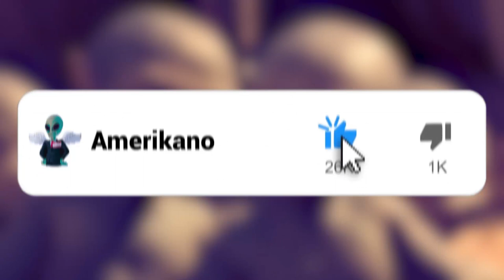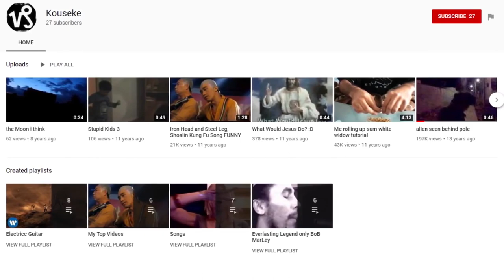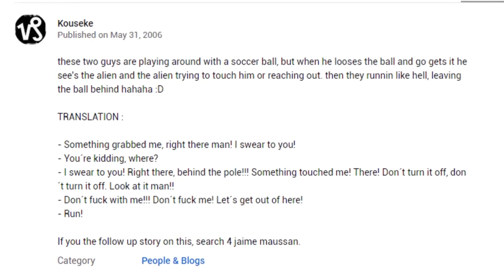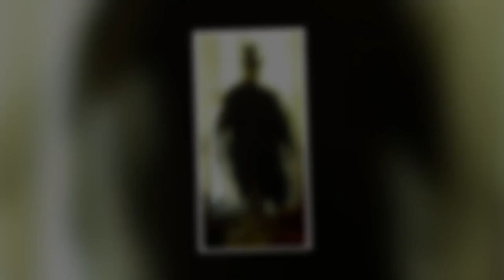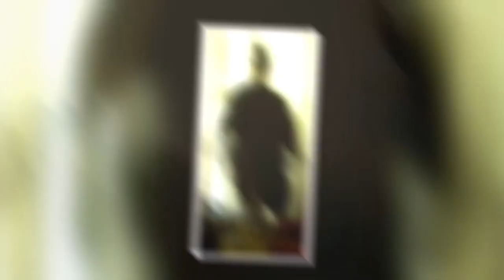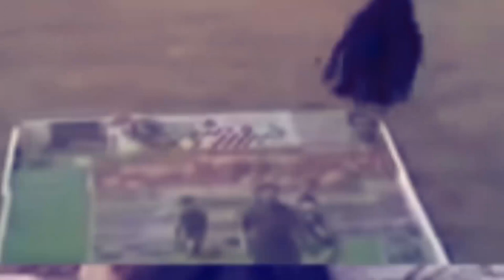10 Scary Humanoid Creatures Caught On Tape!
While things like sharks, spiders, wolves and snakes are terrifying- some of the scariest creatures out there are humanoid in nature. They look so familiar and yet so alien. There’s something about them that’s recognizably human... yet they don’t look quite right. Be it Bigfoot, grey aliens or some new creature you’ve never heard of, these are 10 scary humanoid creatures caught on tape!